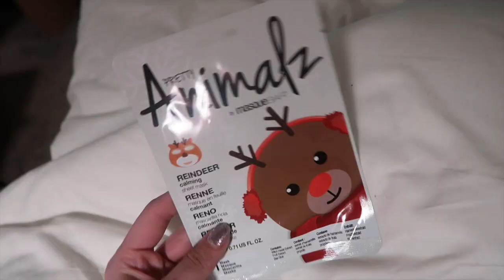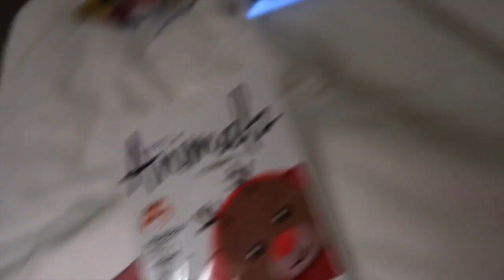Drunk Reindeer / Vlogmas 14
Foundation:
Blush:
Lips:
Nails:
Top: